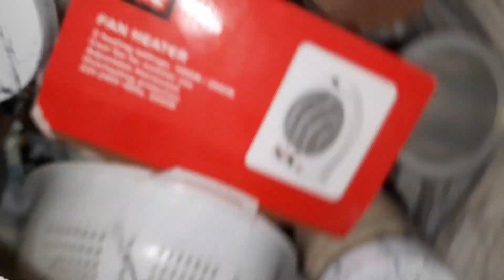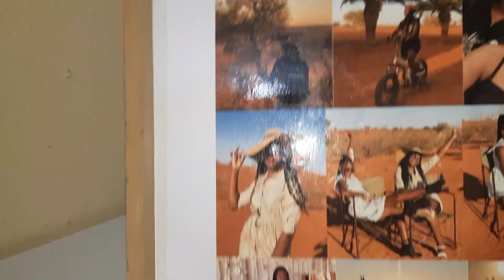Move with me Vlog | Moving into my first Appartment at 25 years 💃💃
Hey 🐇!

Move with me into my first appartment, as I show you packing hacks, why am moving and enjoy.